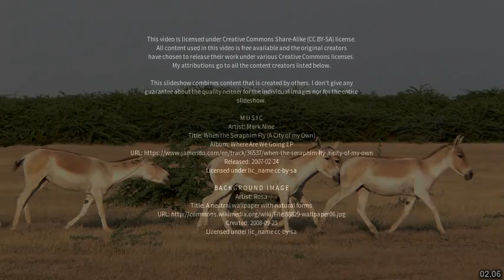Best places to visit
Best places to visit - Aklera (India) Best places to visit - Slideshows from all over the world - City trips, nature pictures, etc.